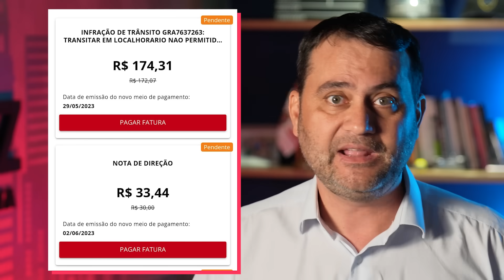KOVI - 4 MOTIVOS pra NÃO ALUGAR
💡Entre no meu GRUPO do TELEGRAM para Receber notícias em primeira mão

🚙PROTEÇÃO VEICULAR AMMASP - Seu veículo coberto com PLANOS desenvolvidos ESPECIALMENTE para Motoristas de Aplicativos

🚘 - Kapazi Automotivos -
O tapete que todos os motoristas de aplicativos gostam. O único que está sempre limpo sem precisar bater todos os dias.

- Fature mais com essa opção de pagamento
- Frete Grátis

00:00 | KOVI - 4 MOTIVOS pra NÃO ALUGAR
01:01 | 1º Motivo: MULTAS
03:00 | 2º Motivo: BLOQUEIO DE VEÍCULO
04:14 | 3º Motivo: MANUTENÇÃO DOS CARROS
05:08 | 4º Motivo: ALTERAÇÕES DE CONTRATO
05:30 | Conclusão

CONTATO PROFISSIONAL
Para receber informações comerciais, eventos e divulgação, envie um e-mail para:

“Todos os seus planos darão certo e os seus caminhos serão cheios de luz.” ‭‭Jó‬ ‭22:28